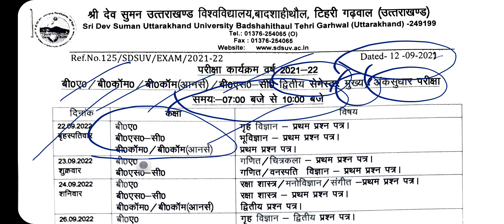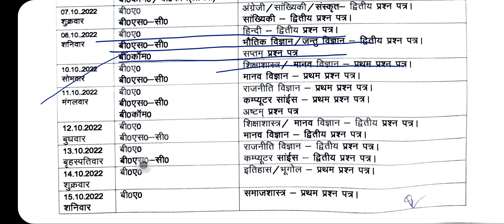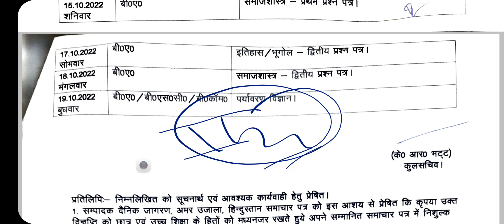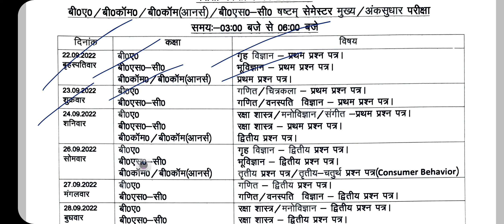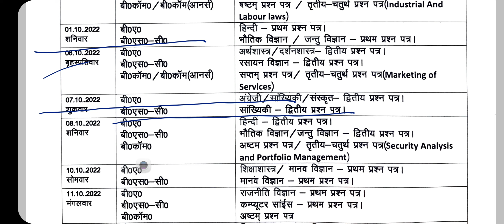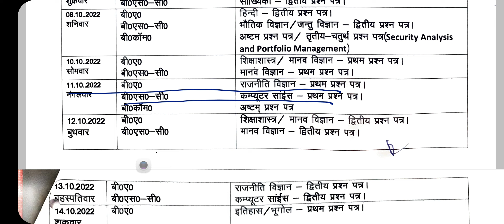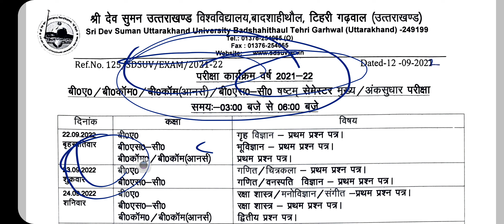EXAMINATION DATE ANNOUNCED BY SRI DEV SUMAN UTTRAKHAND UNIVERSITY FOR SEMESTER BA/BCOM/BSC)4/6/2